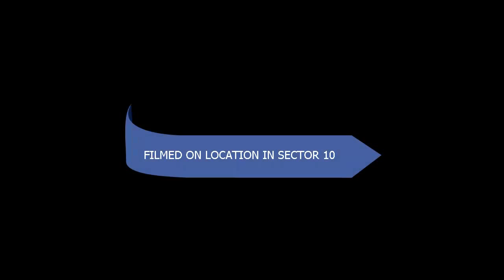Seminole-an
Base hit